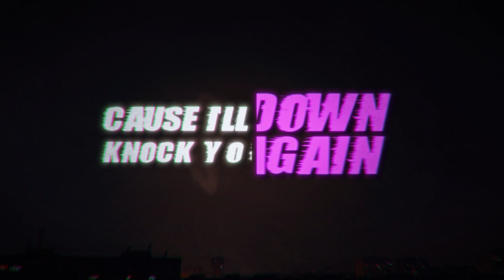FITUMI - The Storm [Official Lyric Video]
Check out FITUMI's official lyric video for the third single, "The Storm," from the upcoming debut EP, "Know Who I Am." Follow the link to follow & stream on all your favorite platforms

FITUMI - Lightning (Official Lyric Video)

LYRICS:
This is a fight
To the death
Hurricane
Nothing Left
It’s not just rain
It’s the demons that I’ve put to rest
But again
The funnel starts to spin
Rattling the doors
Now the front is moving in

I’m the calm of the eye
They don’t know what’s in store

This is the war (Hey! Hey!)
And in this war I am
I am the storm

As the flood
Starts to rise
I'm washing out doubt
Try to tread but it's a waste of time
You thought that you could win
Don't bother to rebuild
Cause I'll knock you down again

And I am the storm
This is the war (This is the war)
And I am the storm (And I am the storm)